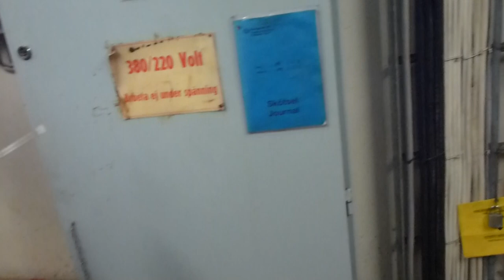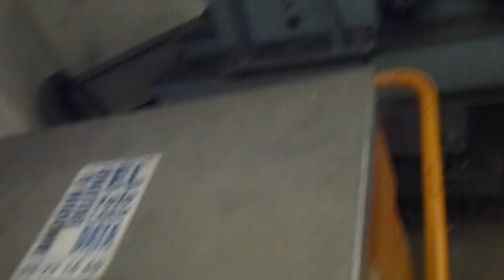2012-06-01 Part 2/2 "MACHINE ROOM TOUR" Elevator Replacement Update @ T-Centralen Metro Station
I was lucky enough to get a chance to see a 70´s KONE machine room somewhere in the subway system. also a complete pair fully functioning. Also, when I was around, the elevator actually got to show how they worked, as many used them. Usually, they aren't that much used... (the original idea for 4 elevators was that they wanted to make a walking tunnel to the central station, but the tunnel has been canceled, so the elevators weren't used for the big purpose as originally planned.

I wonder if there will be 4 modern elevators and if all of them will be as a group. (the old ones worked as 2 pair, and wasnt connected with each other... :/)

TCE 30561
TCE 30562
TCE 30563
TCE 30564